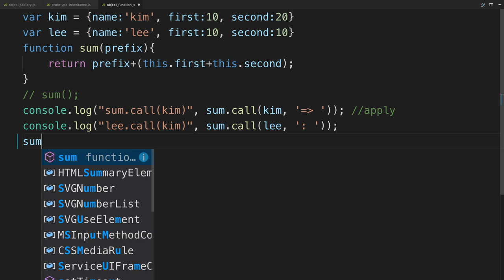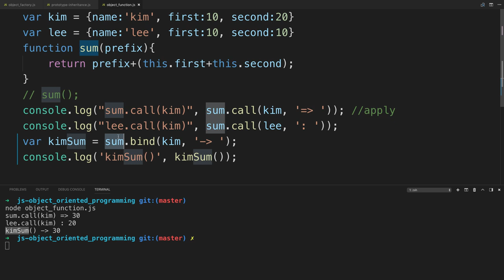JavaScript 객체 지향 프로그래밍 - 14.3. bind